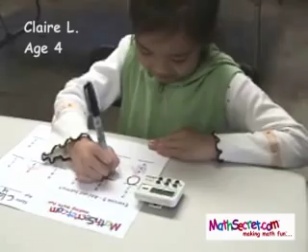Abacus Math Anzan Mental Calculation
MathSecret is the easiest way to learn math!  For your FREE demo lesson and ebook, please